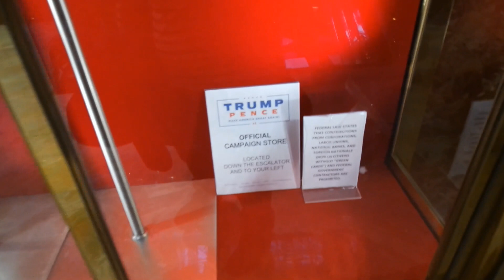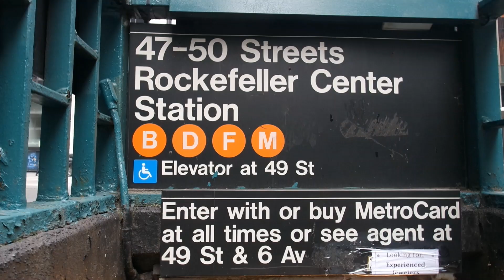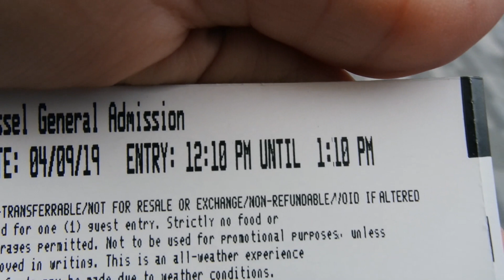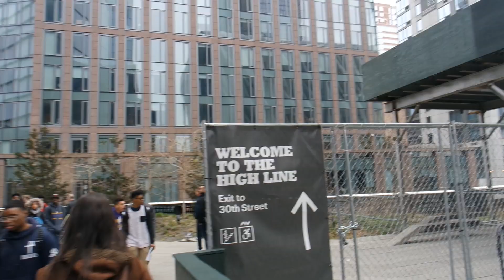Nova York: Midtown NY, Brooklyn, Hudson Yards e High Line, Central Park - 08 e 09/04/2019